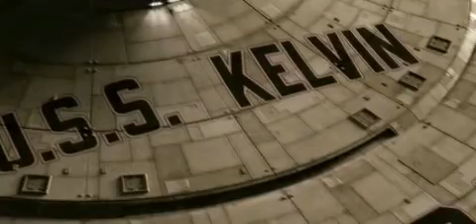Tobias Richter's FED CON '09 Opening Video